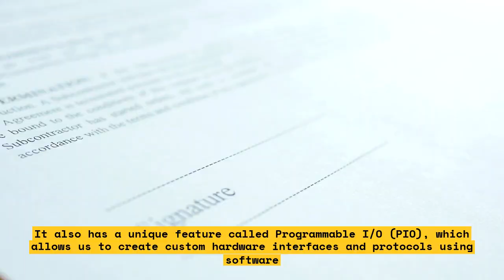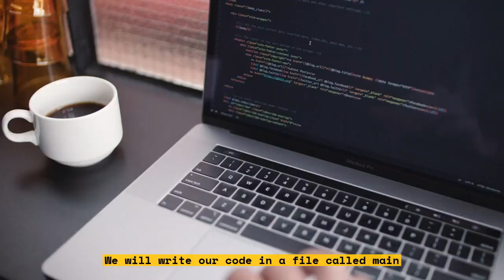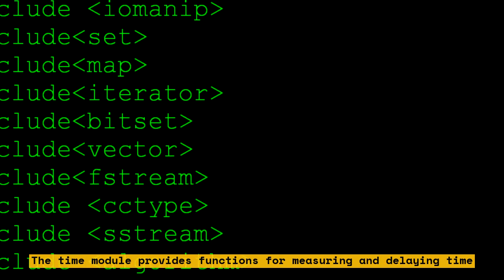How to Build a Pocket-Sized Raspberry Pi Beepberry with RP2040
In this video, we will show you how to build a pocket-sized Raspberry Pi Beepberry with RP2040. The Beepberry is a portable, pocket-sized computer for hackers and communicating on Beeper. It is part of a partnership between Beeper and SQFMI. The Beepberry is powered by RP2040 and has onboard Wi-Fi and Bluetooth connectivity. We will guide you through the process of building the Beepberry step-by-step so that you can have your own portable computer in no time!